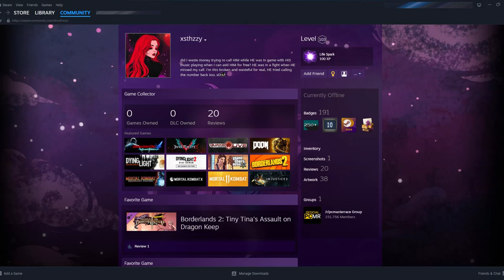Mortal Kombat: My Bad